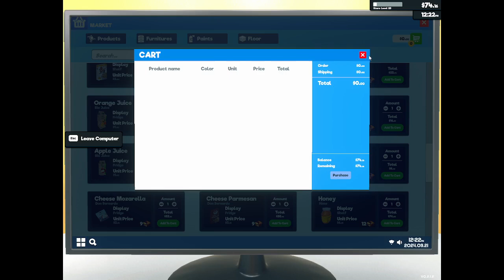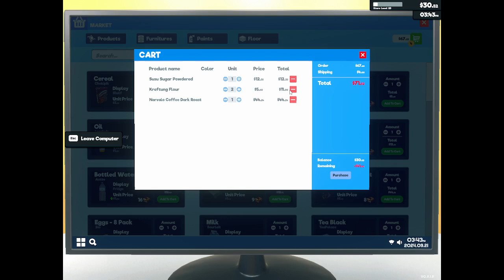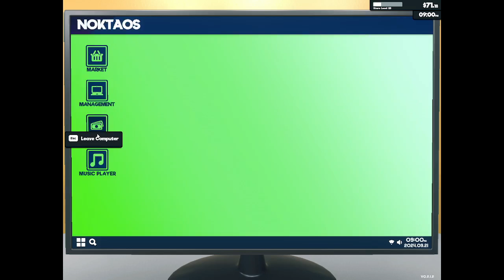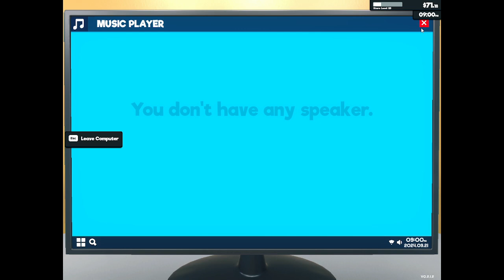Started My Own SUPERMARKET in Supermarket Simulator ep56